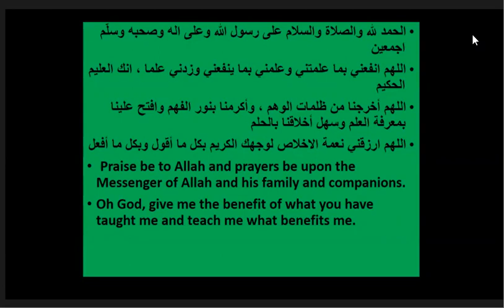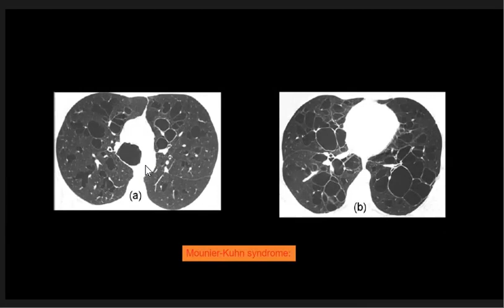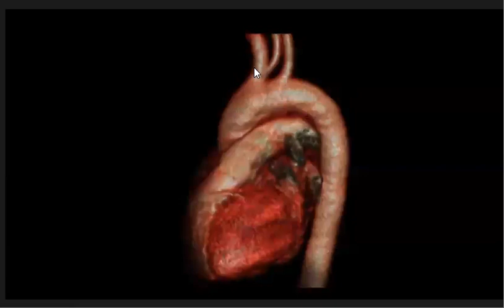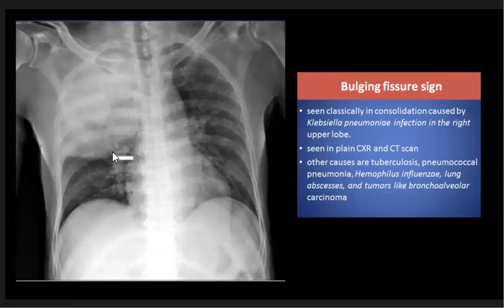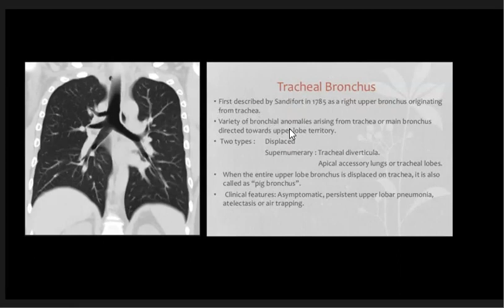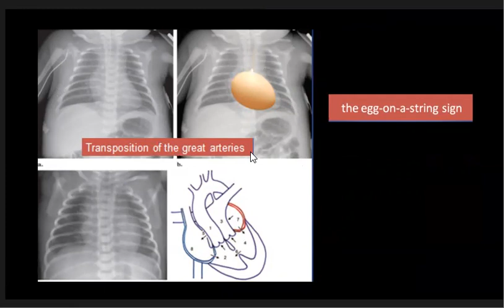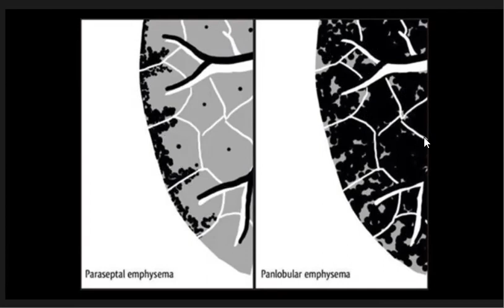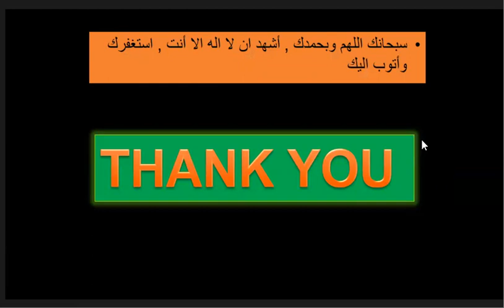Spot Diagnosis Series 02 Thoracic Imaging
Spot diagnosis Series

Due to the approaching date of the Arab Board Diagnostic Radiology Exam
I decided to put on my YouTube channel: weekly episodes about Spot diagnosis by system I hope you like it, with my thanks and my gratitude, and wishing you great success